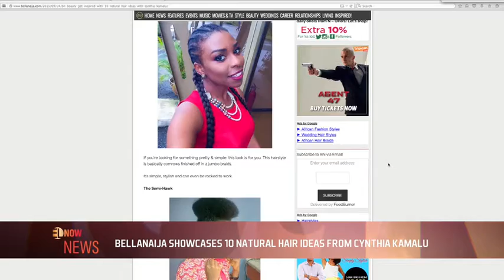AMAA 2015 NOMINEES COVER EXQUISITE MAGAZINE SEPTEMBER ISSUE - EL NOW News